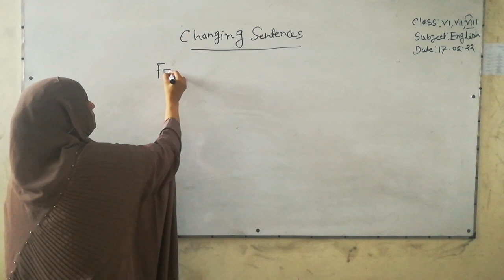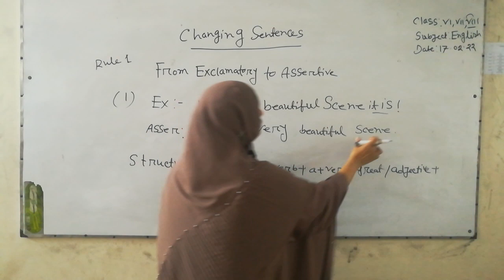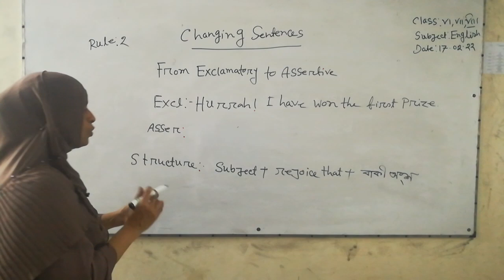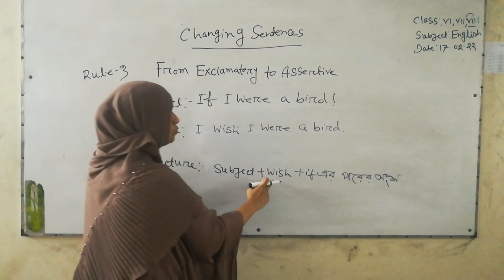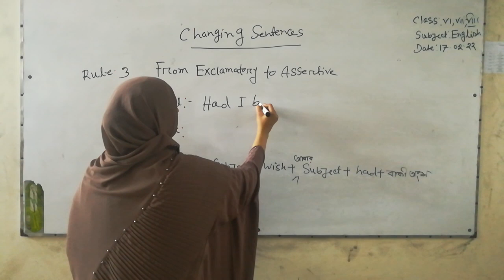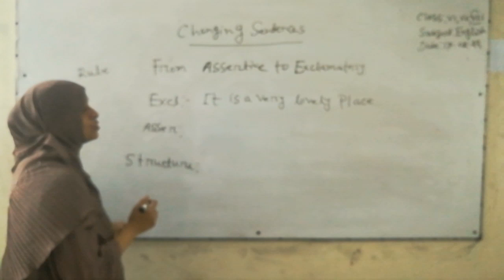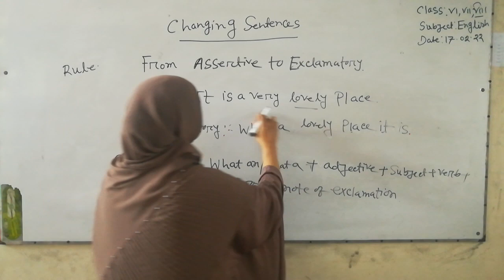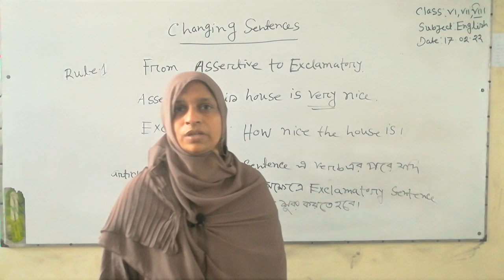Class: vi,vii,viii, Sub: English 2nd paper, Topics: Changing Sentences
Subject Teacher : Reshma Aziz